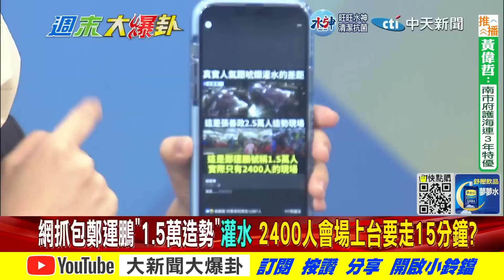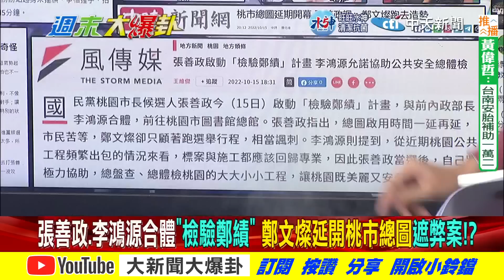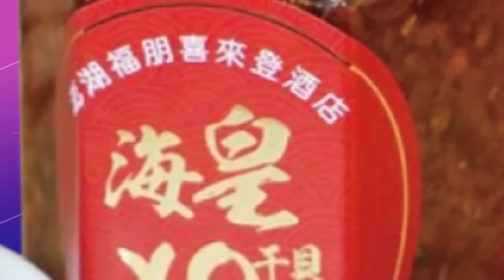【週末大爆卦】鄭運鵬造勢人數膨風顧讀稿?張善政"檢驗鄭績"燦怕?蔡不管? 精華版 20221016@大新聞大爆卦